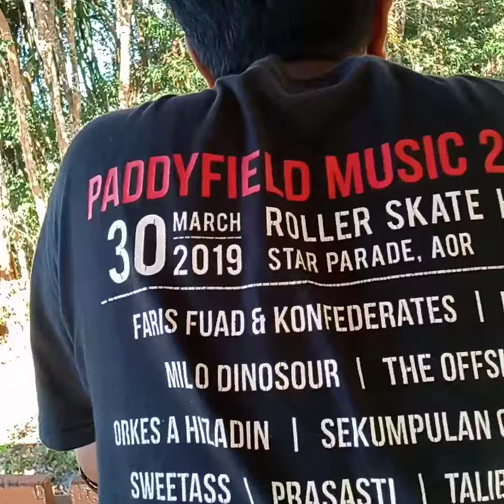Gunung Jerai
solo_acoustic_guitar_jason_shaw_no_copyright_music_4M9Puanhdac